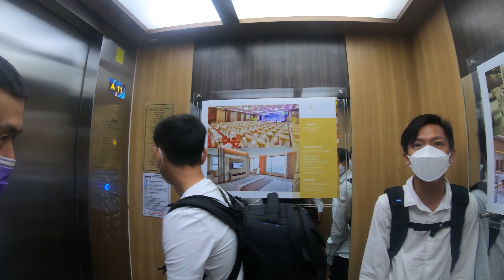BST | Đi làm có gì vui ? Đằng sau những thước phim hào nhoáng !